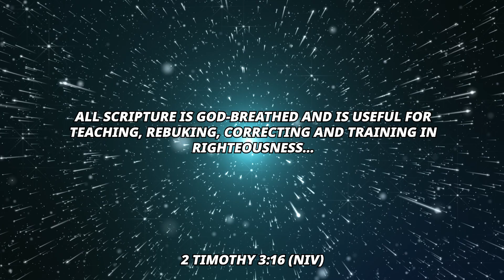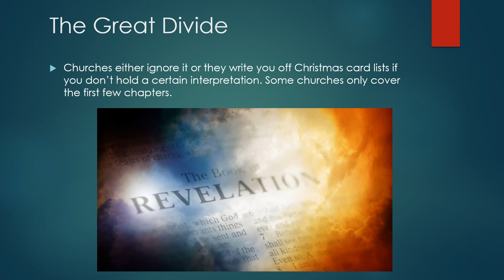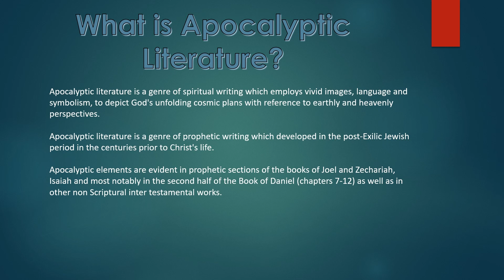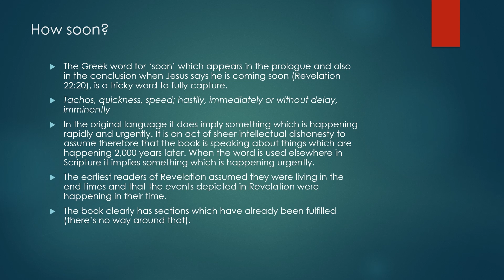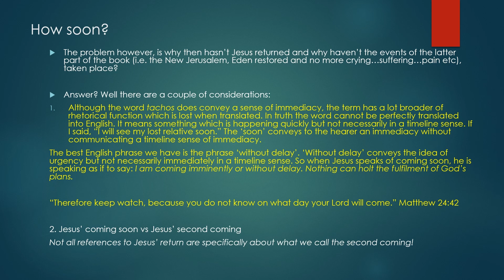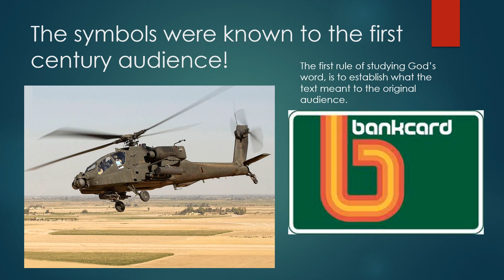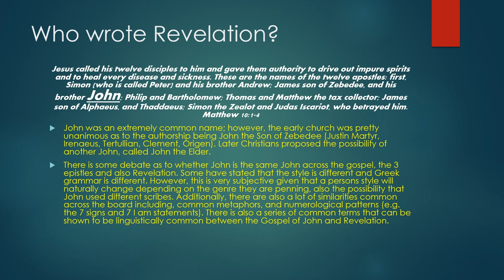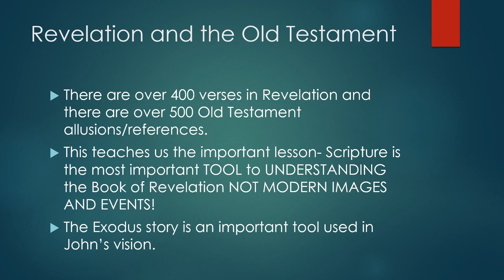1. Introduction to the Book of Revelation (Revelation 1:1-4)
"Grace and peace to you from him who is, and who was, and who is to come..." Revelation 1:4

PART 1: INTRODUCTION TO THE BOOK OF REVELATION

Thanks for checking out our teaching series: "Into the Unknown", from the Book of Revelation.

The Book of Revelation can be the 'Achilles heel' for many Christians and churches, who struggle to make sense of the vivid imagery and rich metaphors featured throughout. In this extensive teaching series, we breakdown the enigma which is the End Times, in a straightforward and biblically faithful way, which helps Christians to understand the wonderful hope that the return of Christ will bring.